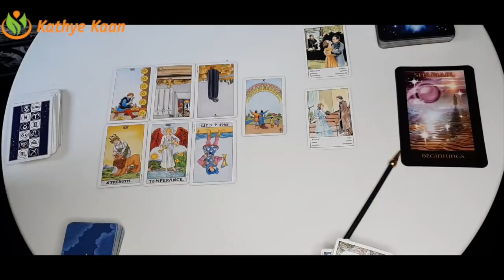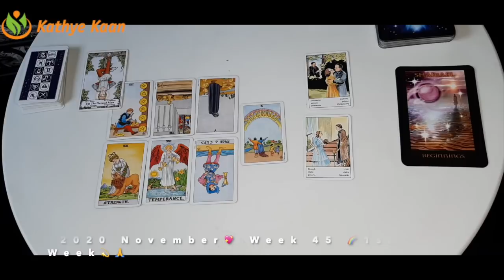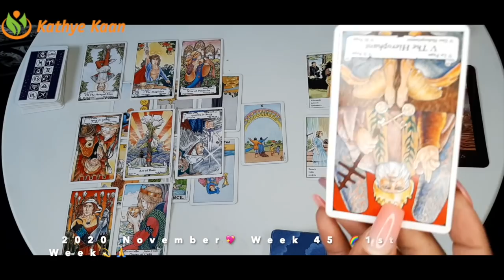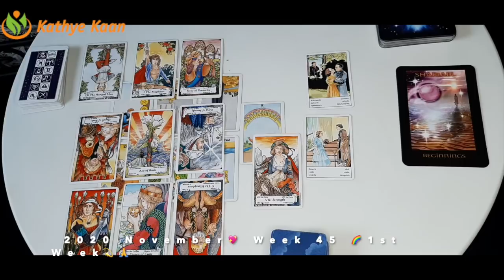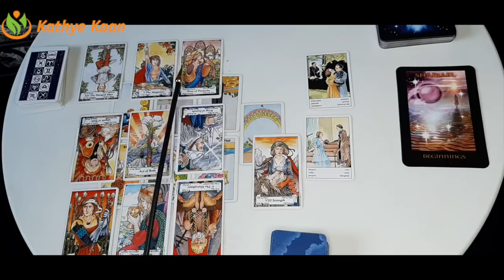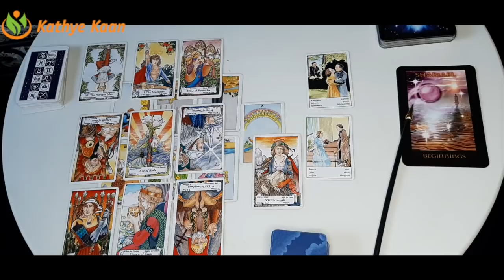GEMINI Lots Of Jealousy Around U 💖 WEEK 46 | Weekly Tarot Reading | November 09-15 Horoscope 💫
Kathye